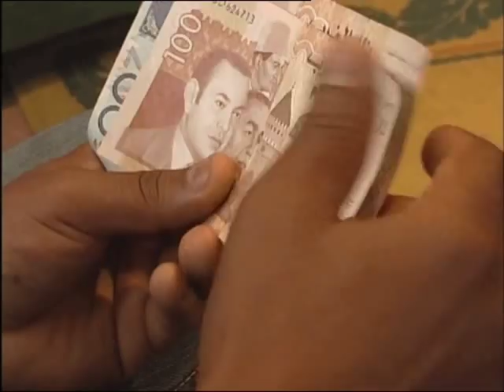Alí e Alá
Un joven blanco occidental llega a un remoto país africano huyendo de la pobreza en la que se encuentra Europa. Espera hallar una vida mejor en la rica y próspera Africa...